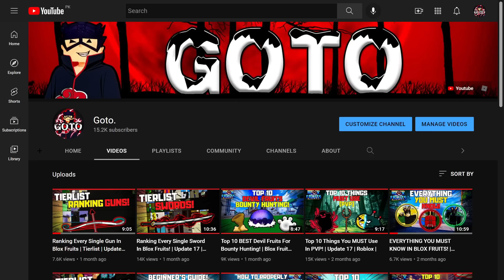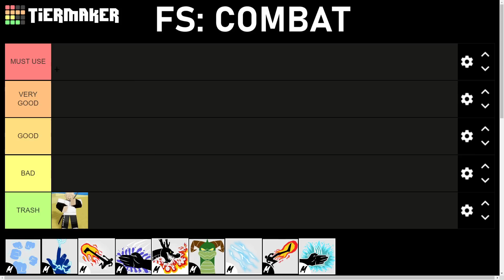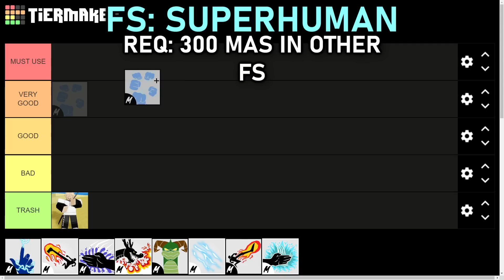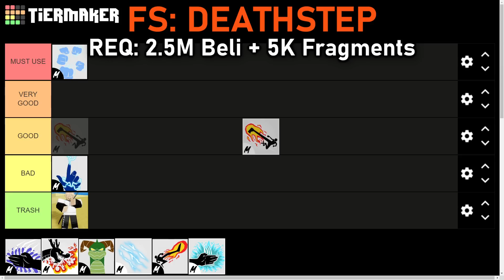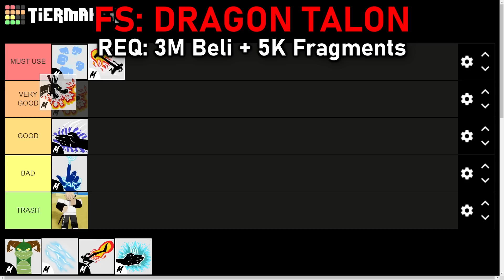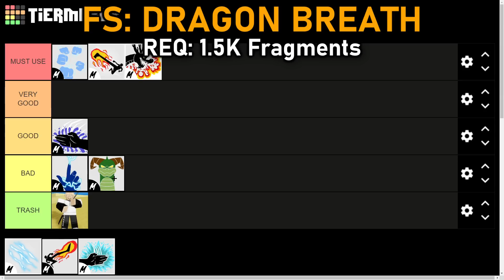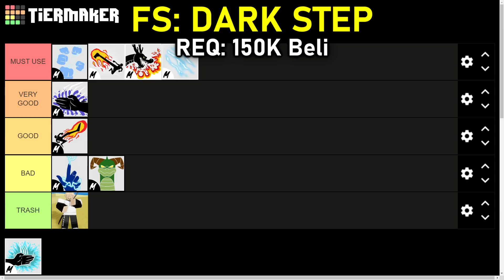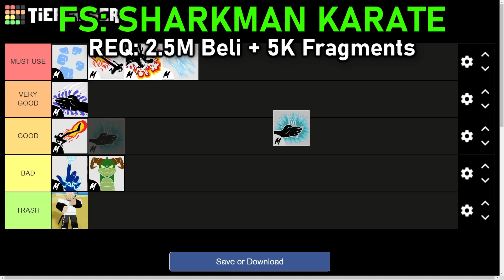Ranking Every Single Fighting Style In Blox Fruits! | Roblox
🔴 Discord (Join If You're Cool!)

🔴 Like If You Enjoyed Or Found The Video Helpful!

🔴 Goal: 20K (for free bobux :) )